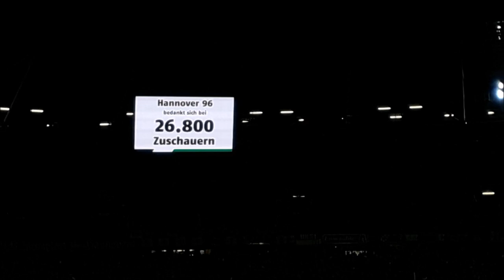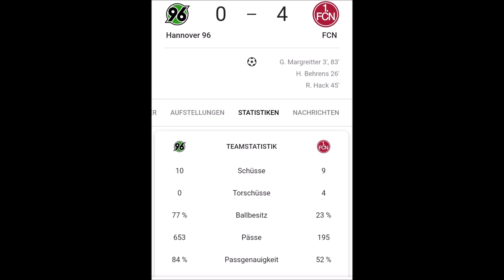Stadion VLOG: 30.09.2019 Hannover 96 - 1. FC Nürnberg 0 : 4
Hallo Cluberer, am Montag ging es nach Hannover in die HDI Arena.
Hier einige Bilder davon. Leider funktionierte manchmal der Auto-Focus nicht.
Daher bitte ich, die zeitweise schlechte Bildqualität zu entschuldigen.